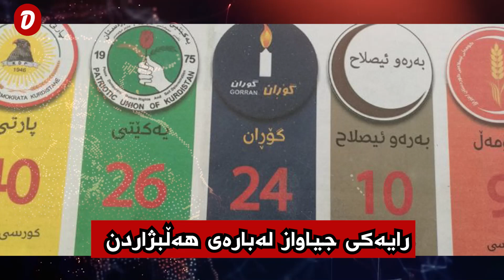رایەکی جیاواز لەبارەی بایکۆت و هەڵبژاردن